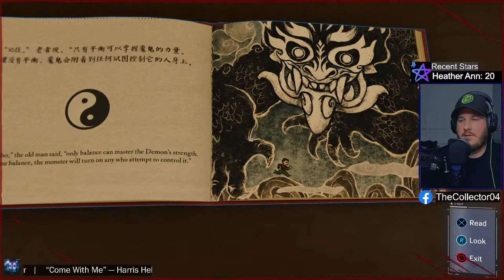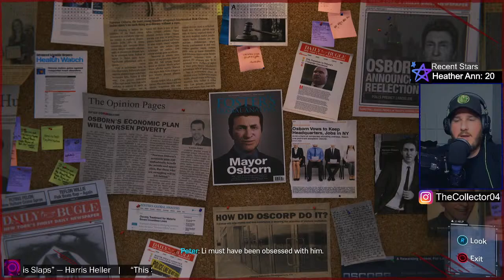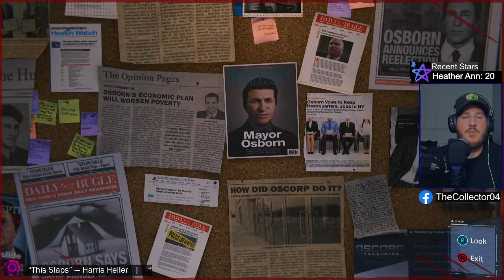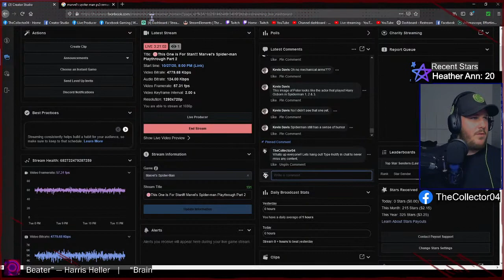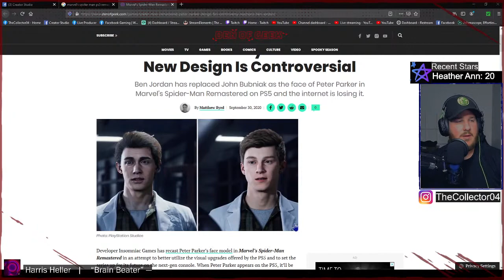🔴This One is For Stan!!! Marvel's Spider-man Playthrough Part 2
My name is Joe aka TheCollector I am just a regular guy/Dad who always loved gaming, looking to kick back and game with some awesome like minded people. I am finally stepping out of my comfort zone to stream and I am so excited to see where this journey takes us all. Let’s build an awesome community together. Look forward to meeting you.

Come Join the Collection stay awhile and let’s hang out!
💻Type    !Notify   command in chat to never miss a thing.
🎙Come Follow me for Variety Gaming Content. RPGs, Mobile Games, Action Games, BRs, New Releases, and more.

Great place to come unwind and hangout!